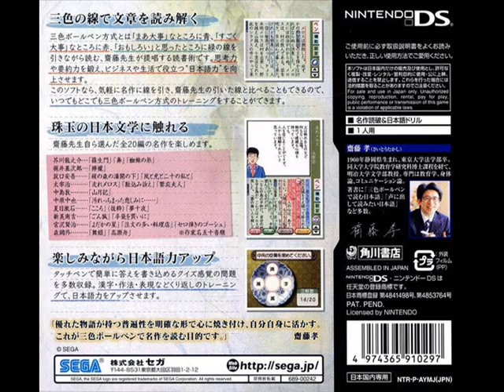Saitou Takashi DS de Yomu - Music - 齋藤孝のDSで読む三色ボールペン名作塾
Saitou Takashi no DS de Yomu Sanshoku Ball-Pen Meisaku Juku
Sega
Release: Jul 19, 2007

Saitou Takashi no DS de Yomu Sanshoku Ball-Pen Meisaku Juku is an Edutainment game, developed and published by Sega, which was released in Japan in 2007.

I've been sitting on this song for months, before finally uploading today.